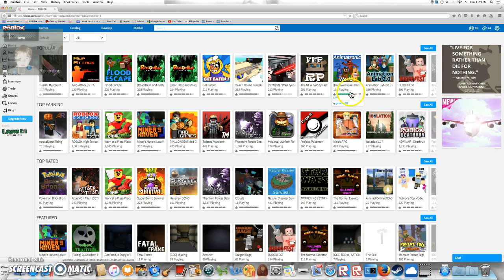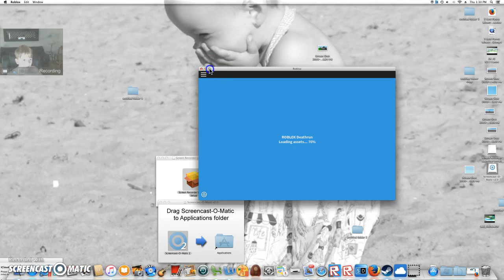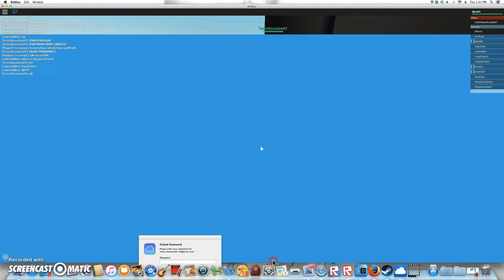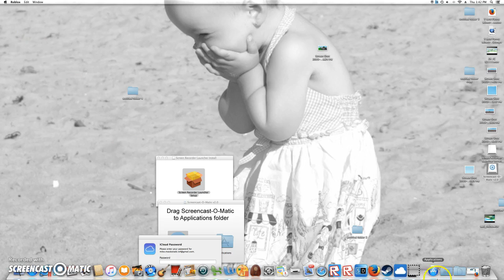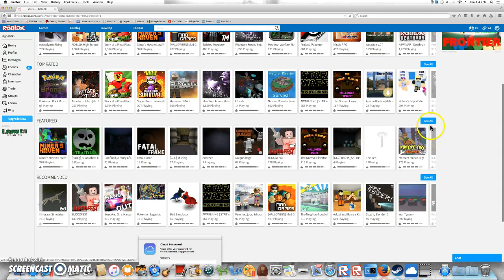Random Roblox Time: The Deathrun (Part 1)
Deathrun... I did not even make it !!! lol Hope you enjoy

Hoped You enjoyed :D